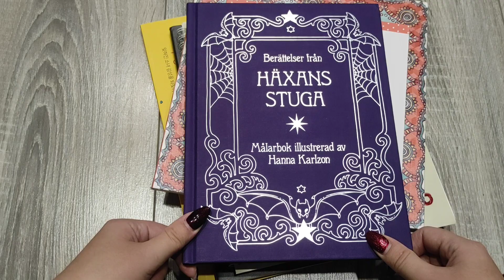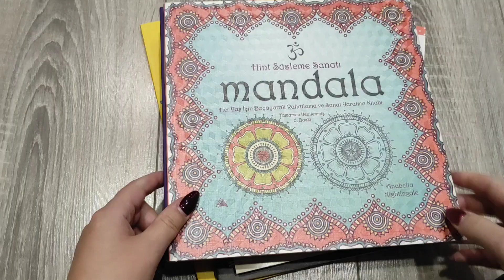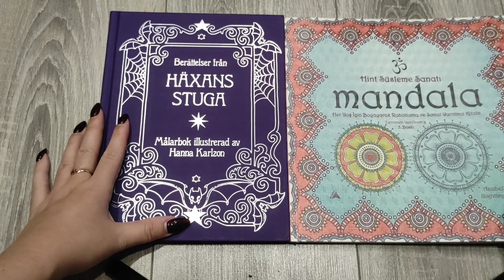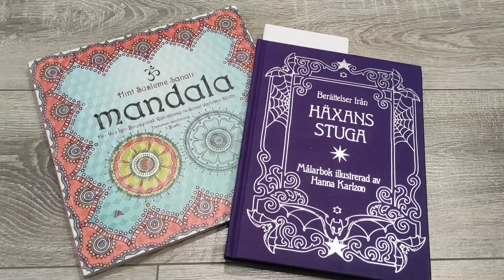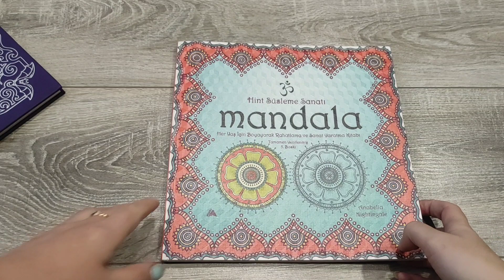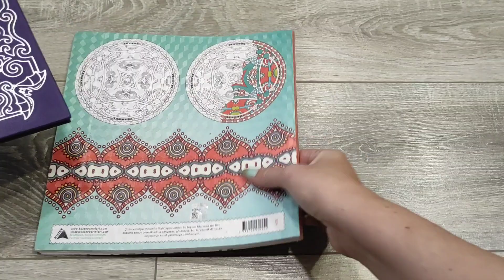Начинаю новые раскраски! Berattelser fran Haxans Stuga и Turkish Mandala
всем привет! меня зовут Юлия, давайте дружить 😉